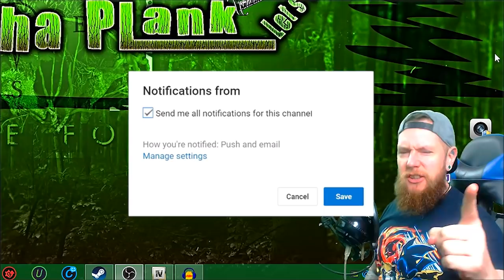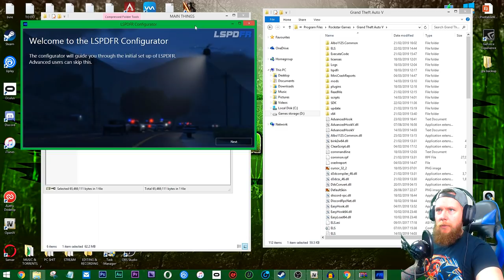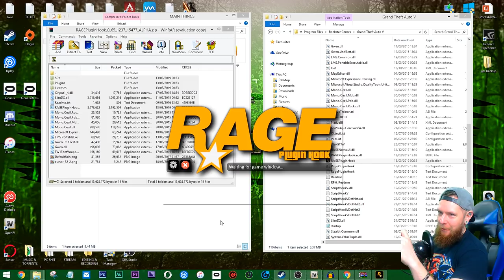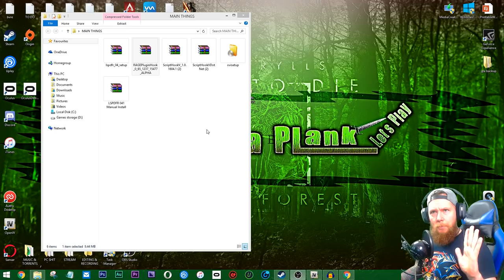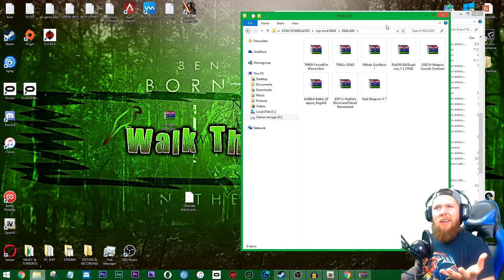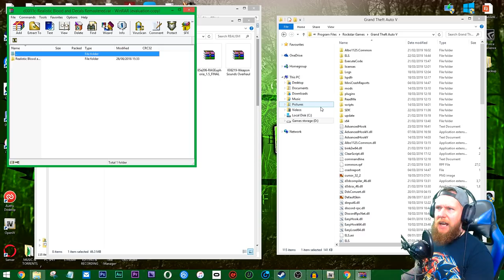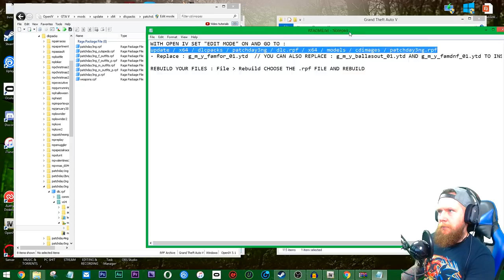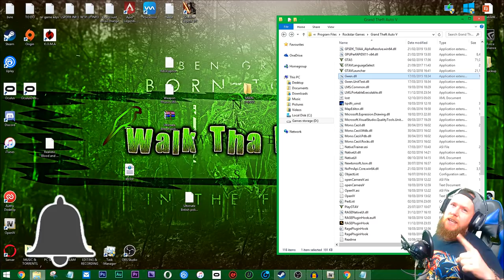How To MOD GTA 5 (2019) LSPDFR 0.4 New - FULL IN DEPTH TUTORIAL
Like VR Funny Moments?

Support da channel for FREE here!
Today i will show you how to install the new LSPDFR 0.4 update and how to mod GTA 5 in 2019...LEGO!!

gta 5 cheats gta 5 cheats ps4 gta 5 cheats ps3 lspdfr controls lspdfr mods lspdfr download